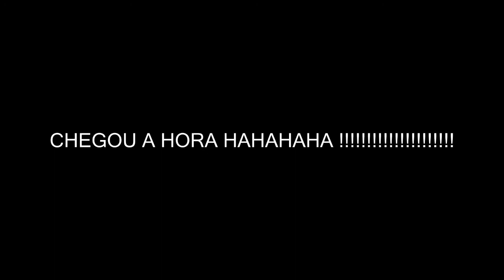TROLLANDO A NAMORADA VENDO VIDEO PORNO GAY DEU MERDA